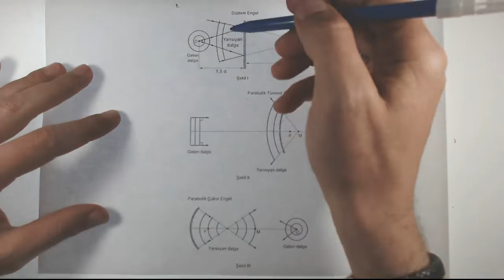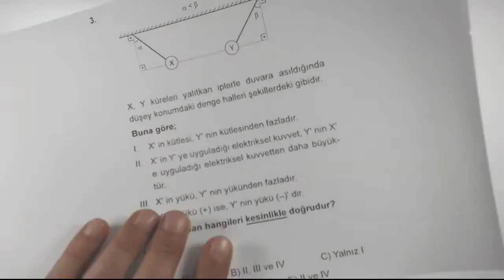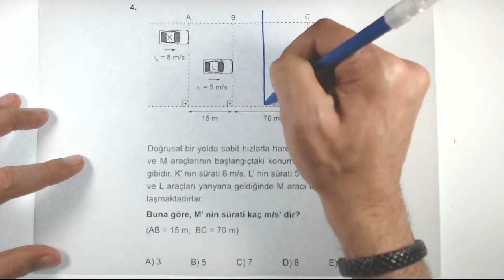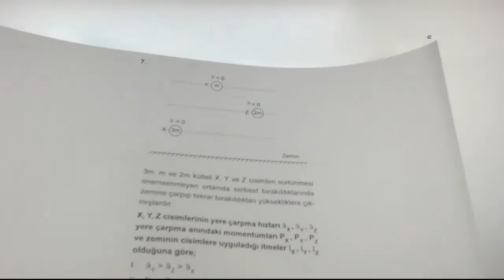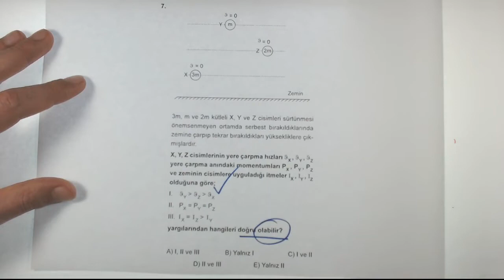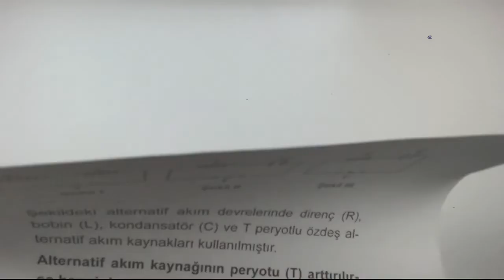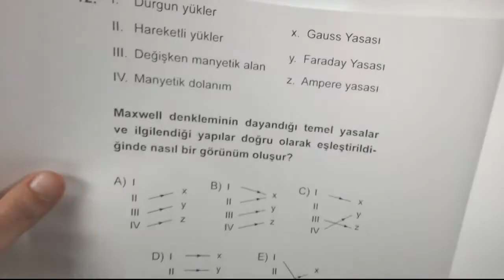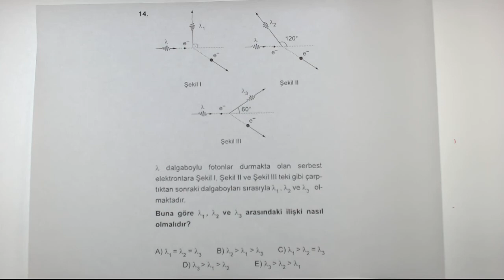AYT Fizik 30'lu Denemeleri Deneme-4 Çözümleri